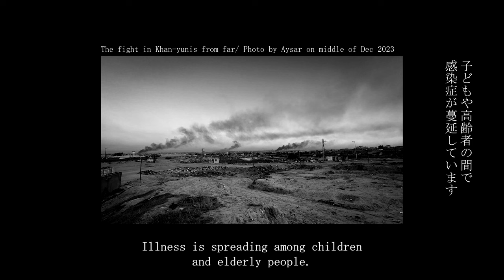【現地メッセージ】パレスチナ・ガザ地区の友人からのメッセージ④（2024/01/03）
※Dialogue for Peopleの取材活動、及び動画配信は皆さまのご寄付によって支えられています。詳しくは以下のリンクをご覧ください。

▶メッセージ
Aysarさん（パレスチナ・ガザ地区在住、現地取材パートナー）

イスラエル軍による市民の虐殺がパレスチナ・ガザ地区全域へと及ぶなか、ガザ地区の現地取材パートナー、Aysarさんからボイスメッセージが届きました。

「避難生活は過酷です」
「子どもや高齢者の間で感染症が蔓延しています」
「厳しい寒さが増していますが、薬も食料も不足しています」

虐殺は留まることなく屍の山を築き、避難者の命も削り続けています。